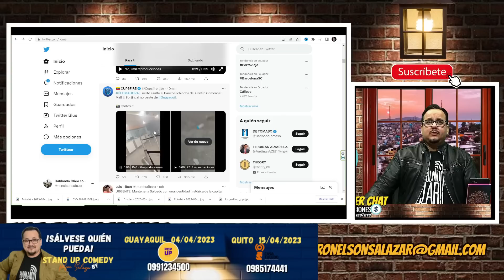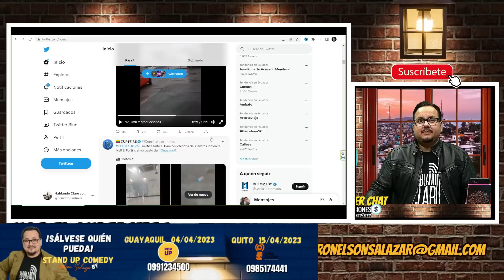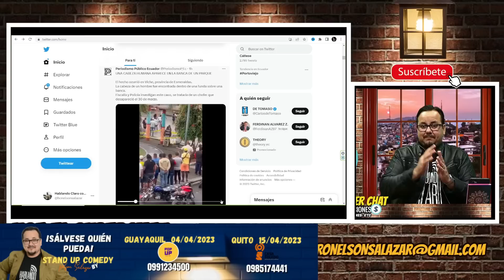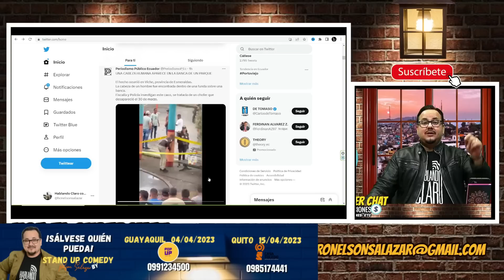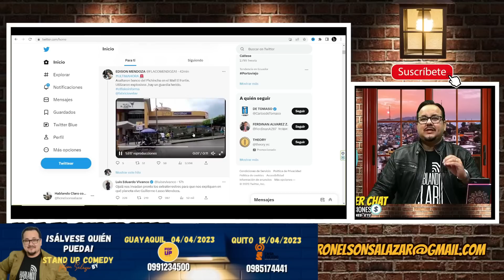Asaltaron B. Pichincha en Mall fortín.